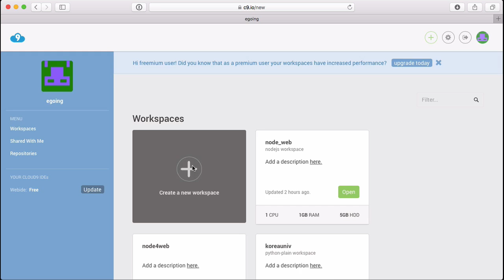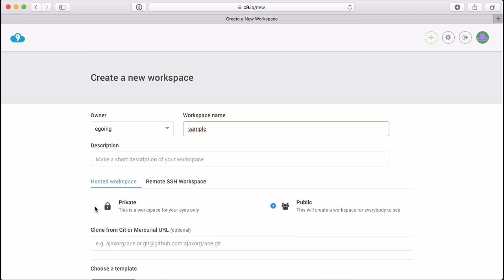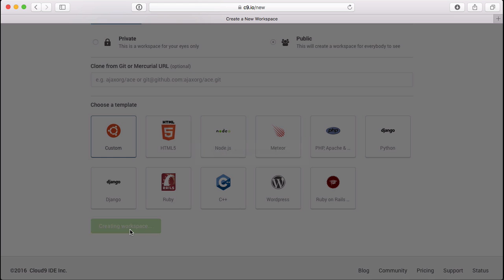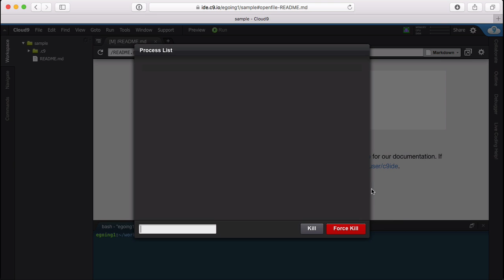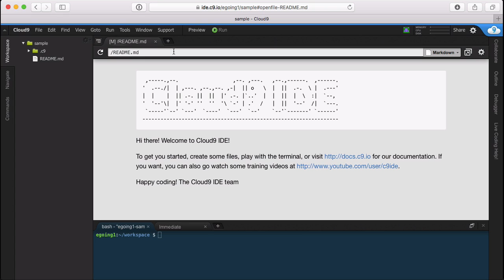1. Cloud 9 : 소개와 워크스페이스 생성